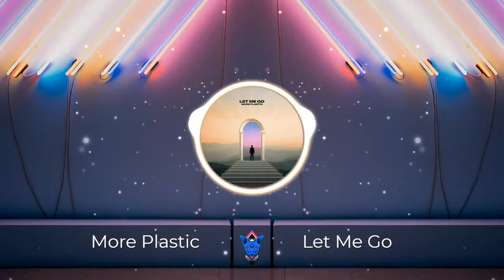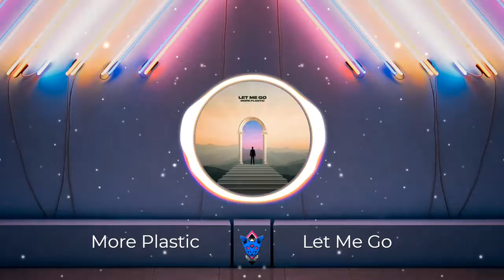More Plastic - Let Me Go - [MIF]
[More Plastic]